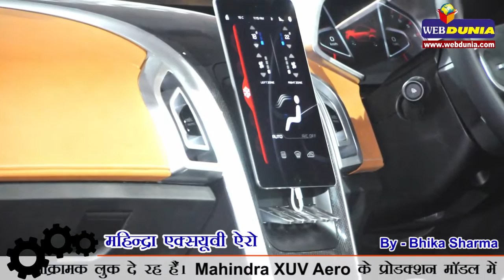महिन्द्रा एक्सयूवी ऐरो l Mahindra XUV Aero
Mahindra XUV Aero एसयूवी को XUV 500 के प्लेटफॉर्म पर तैयार किया गया है।
Mahindra XUV Aero में लगे चौड़े फ्रंट ग्रिल, LED और DRL लगे हेडलाइट इस गाड़ी को आक्रामक लुक दे रह हैं। Mahindra XUV Aero के प्रोडक्शन मॉडल में 2.2-लीटर डीज़ल इंजन लगा होगा जो 140 बीएचपी की ताकत देगा ये अब तक की सबसे सस्ती कूपे कार होगी। लॉन्च होने के बाद Mahindra XUV Aero का बाज़ार में मुकाबला हाई-एंड कूपे सेगमेंट की गाड़ियां Mercedes-GLE Class और BMW X6 से होगा।